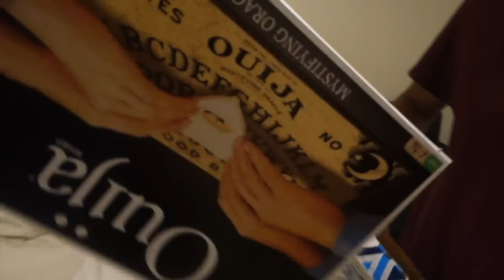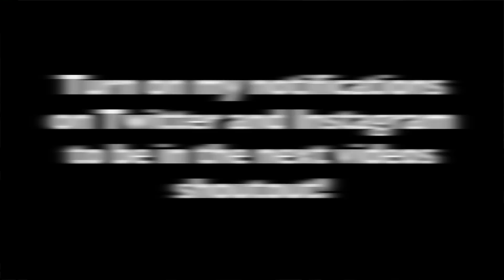MESSIN WITH A OUIJA BOARD!!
Vine: @ScottySire
Musically - Scottysire

Outro instrumental produce by Fitz!

Joe - Instagram; @WegnerJoe Snapchat; @Joe_Wegner

Alex Ramos - Twitter/Instagram/Snapchat; @sorryimalex